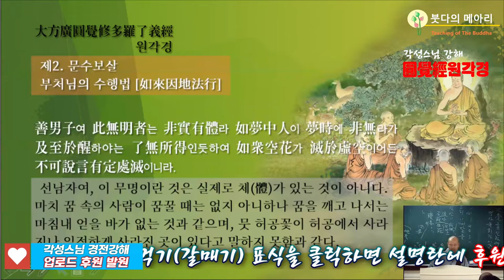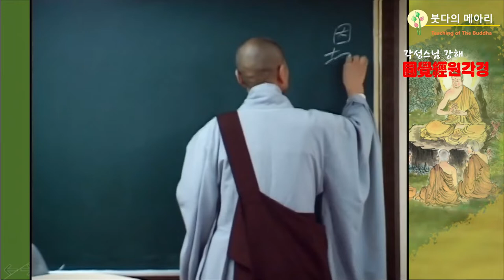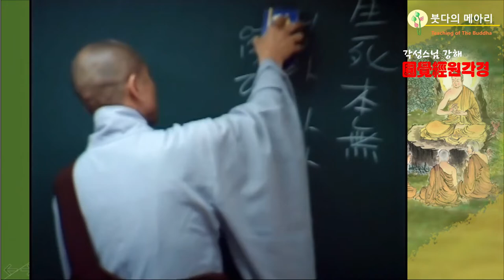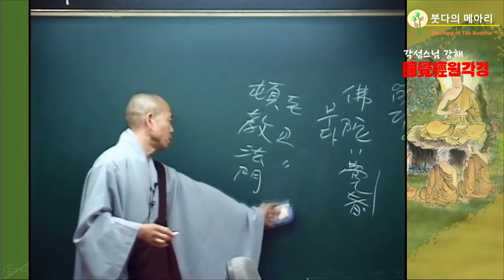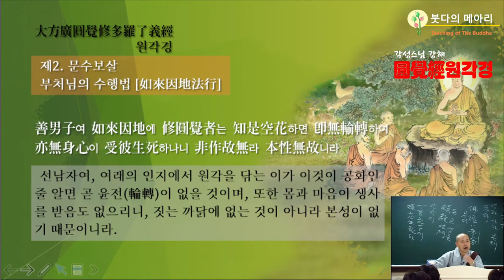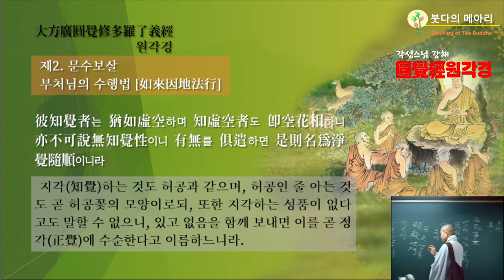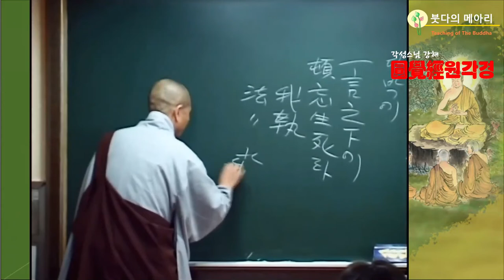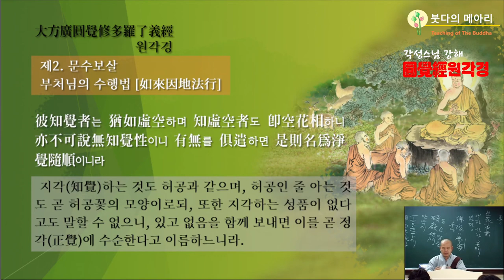각성스님 강해_원각경 제9강 / 제2 문수보살장 - 무명이란 것은 실제로 체가 있는 것이 아니다.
1.모든 회원에게 제공되는 채널 멤버십 혜택
2.회원 등급별로 다르게 제공되는 회원 전용 혜택
3.가입한 채널 구독
4.커뮤니티 탭에서 회원 전용 콘텐츠 보기